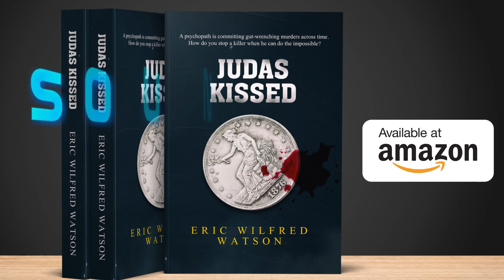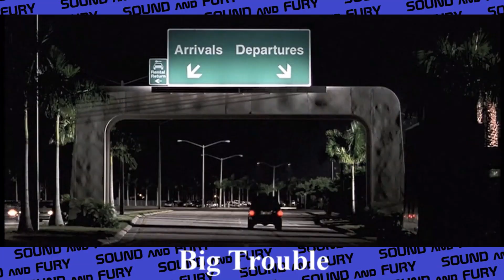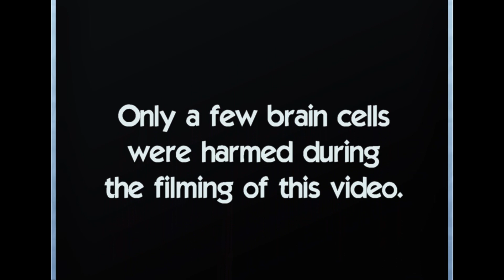Movie Mistakes: Airplanes!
We talk about airplane movie mistakes! GoldenEye, Indiana Jones, Money Plane, Catch Me If You can, and Airplane! I am serious, and don't call me Shirley!